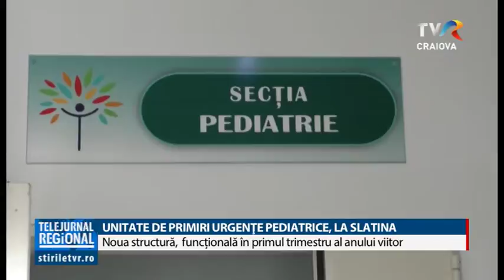UNITATE DE PRIMIRI URGENŢE PEDIATRICE, LA SLATINA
Conducerea Spitalului Județean de Urgență Slatina a decis înființarea unei Unități de Primire a Urgențelor Pediatrice. Decizia vine ca urmare a solicitărilor făcute de medici, dar și a petițiilor primite de la părinții micuților. Primii pași în direcția înființării unității au fost deja făcuţi. Noua structură urmează să devină funcțională în primul trimestru al anului viitor.